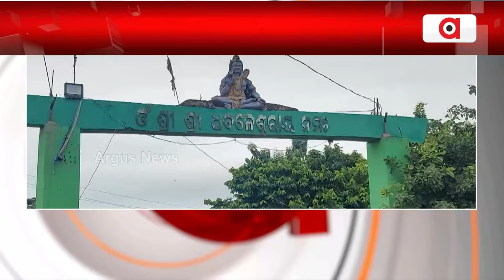ଆଜି ଶ୍ରାବଣ ମାସର ପ୍ରଥମ ସୋମବାର,ମହାଦେବଙ୍କୁ ଜଳ ଲାଗି କରୁଛନ୍ତି ଭକ୍ତ || devotees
ଆଜି ଶ୍ରାବଣ ମାସର ପ୍ରଥମ ସୋମବାର। ଦେବ ଦେବ ମହାଦେବଙ୍କୁ ଜଳ ଲାଗି କରିବାକୁ ହଜାର ହଜାର ଭକ୍ତ ଶୈବପୀଠରେ ପହଞ୍ଚୁଛନ୍ତି ।